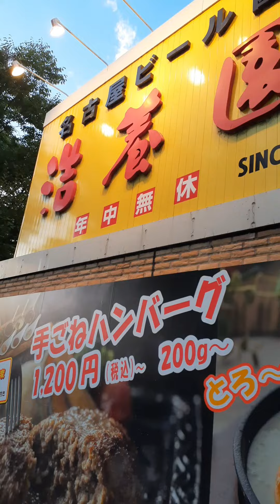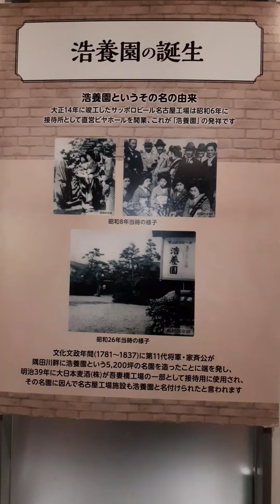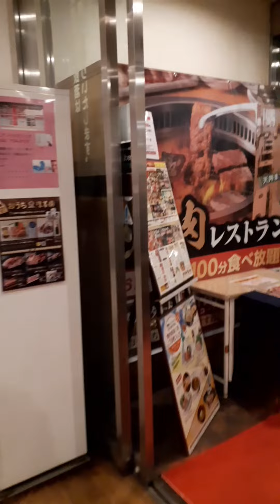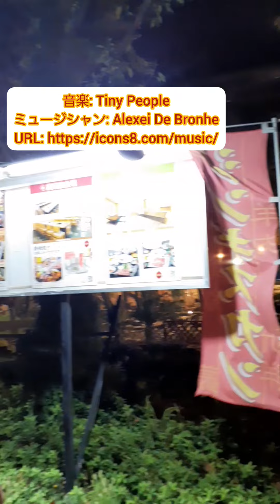名古屋ビール老舗肉料理浩養園で本格ジンギスカンと最高品質の焼肉食べ放題‼️名古屋ビール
名古屋の老舗ビールの肉料理、浩養園さんで、本格焼肉食べ放題‼️三種のクラフトビールは、このお店で造られ、提供されます🍺名古屋グルメ、是非ご覧下さい😃